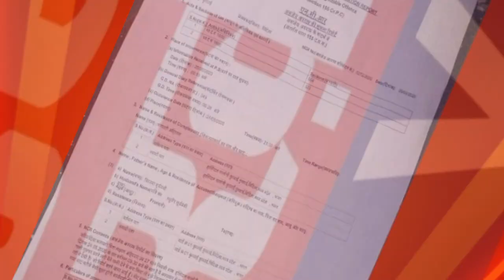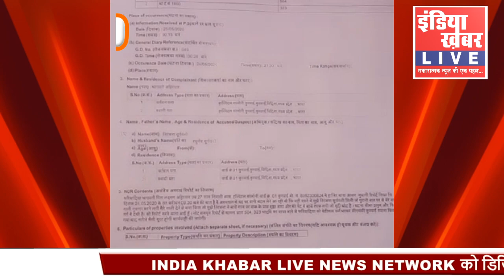कुरवाई के सामुदायिक स्वास्थ्य केंद्र में कोरोना योद्धा के साथ मारपीट || इंडिया ख़बर LIVE